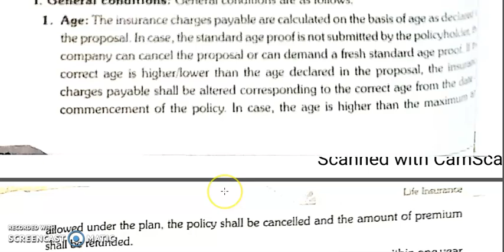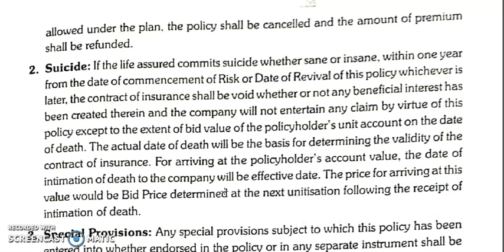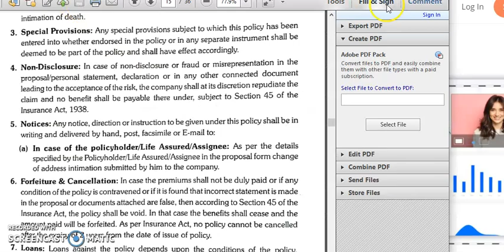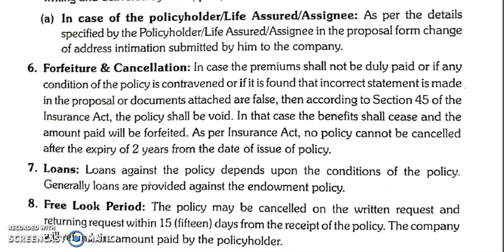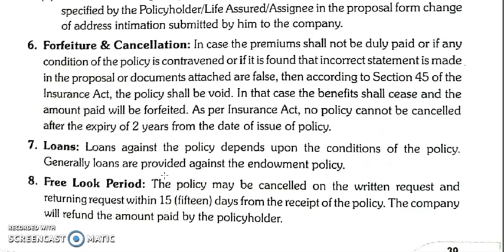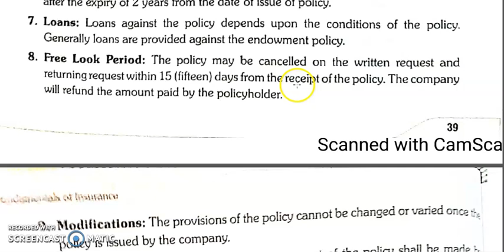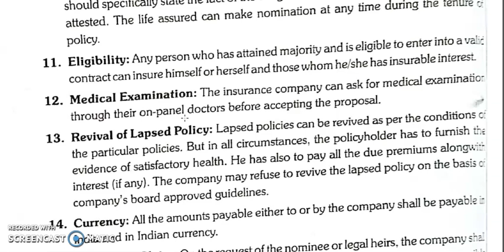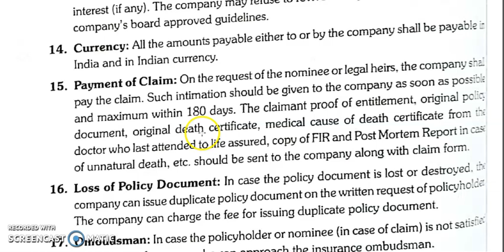Life Insurance (Conditions and Terms of policy and Effects of Non Compliance)-5